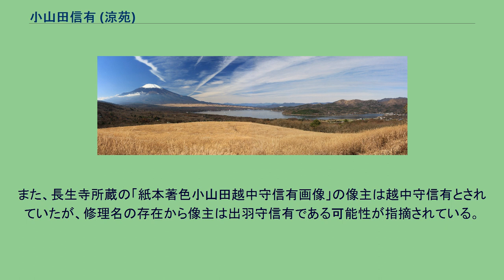小山田信有 (涼苑)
小山田 信有（おやまだ のぶあり、長享2年（1488年） - 天文10年2月12日（1541年3月9日）?）は、室町時代後期の武将。
甲斐国東部の郡内領主（国人）。
桓武平氏・秩父氏（異説もある）の小山田氏の一族。
孫三郎。
越中守を称した。
法名は涼苑。
父は小山田弥太郎（信隆）。
妻は武田信縄の娘。
また正室の死後に大井信達の娘を継室に迎えた可能性も示唆されている。
子に出羽守を称した小山田信有がいるとされてきたが、世代的に弟である可能性が挙げられている。
弥三郎を称した小山田信有・小山田信茂は孫にあたる。
戦国期の甲斐国は、国中地方において守護・武田信昌の子信縄と油川信恵の兄弟間で家督争いが起こり、有力国衆を巻き込む乱国状態となっていた。
都留郡の小山田氏は縁戚関係のある信恵方に属していた。
永正4年（1507年）に信縄が死去して幼い信直（信虎）が家督を継ぐと信恵方は再び蜂起し、永正5年（1508年）10月4日の坊ヶ峰合戦で信恵は信直に討ち取られる。
信有の父・小山田弥太郎は報復の為に国中地方に侵攻するが、弥太郎を始め多数が討ち取られ、一族の小山田弾正らが伊勢宗瑞の元に亡命する事態に陥っている（『勝山記』）。
小山田氏当主を討ち取った信直は永正6年（1509年）秋と12月、翌7年春にまで及んで都留郡に攻め込み（『勝山記』）、遂に小山田氏との和睦を果たした。
この和睦は小山田氏の事実上の武田氏への従属であり、この際に武田・小山田氏の間で婚姻が成立したと見られている。
「武田源氏一統系図」など武田氏の系図資料には信縄女子の注記に「小山田出羽守妻」とあり、この婚姻は永正7年の和睦によるものと考えられているが、和睦時の当主は越中守信有と推定されていることから、武田系図の注記は誤記、あるいは越中守信有がそれまで出羽守を名乗っていたと考えられている。
国中地方では武田信虎と有力国衆との抗争が続き、これに隣国の駿河国・今川氏や相模国・後北条氏が介入し、郡内の小山田氏も武田氏と共にこの一連の戦乱に参戦した。
永正12年（1515年）に西郡の大井信達との大井合戦では小山田一族も動員され、小山田大和守が戦死した。
同13年（1516年）末、大井氏を支援していた今川氏が郡内へ侵攻し、吉田山城（富士吉田市）を占拠し小山田勢の西海右近進・平八兄弟や大石与五郎を討ち取っている。
これに対し小山田氏家老の小林宮内丞やその父・尾張入道が吉田山城を攻め立て、翌14年（1517年）1月12日には今川勢が撤退した。
しかしその後も郡内や国中での武田・小山田氏と今川氏の争いは継続し、永正15年（1518年）5月に漸く和睦が成立した（『勝山記』）。
永正17年（1520年）3月、信有は猿橋（山梨県大月市）に架橋している。
このことから、小山田氏の勢力が都留郡北部に及んでいることがわかる（『勝山記』）。
大永元年（1521年）2月18日には信虎が船津（富士河口湖町）の小林宮内丞の屋敷を訪問し、翌日には信有の中津森館を訪問している。
享禄2年（1529年）には小山田氏は郡内へ賦課された棟別を拒否したために科せられた荷留解除の交渉を行っており、この頃には経済的圧力も加えられていたと考えられている。
享禄3年（1530年）正月7日には猿橋において北条勢と対陣している。
同年には武田氏と同盟関係にある扇谷上杉氏の上杉朝興が後北条氏の本拠である江戸へ侵攻している。
信虎はこれに同調して信有の関東派遣を試みるが、同年4月23日には都留郡矢坪坂（上野原市大野字八坪）において北条氏綱に敗退し、失敗する。
享禄5年（1532年）には信有は本拠を中津森館（都留市金井）から谷村へ移転している。
以後、谷村館（都留市谷村）を中心とした城下町（谷村城下町）が整備されたと考えられており、谷村館背後の城山（都留市川棚）には近世初頭には築城されている勝山城が所在し、勝山城の築城期・築城主は不明であるが、中津森館は吉田（富士吉田市）・忍草（忍野村）から大月方面へ抜ける諸道を掌握・監視する役割を持っていたと考えられており、小山田氏時代には城山に勝山城の前身となる城砦が存在したとも考えられている。
山中湖（左に富士山） 天文4年（1535年）6月5日、武田・今川間の和睦が破れると信虎は駿河へ侵攻し、甲駿国境の万沢（山梨県南巨摩郡南部町万沢）において両勢は激突する。
一方、今川氏と同盟関係にある北条氏綱は郡内へ侵攻し、同年8月22日には山中の戦い（山梨県南都留郡...